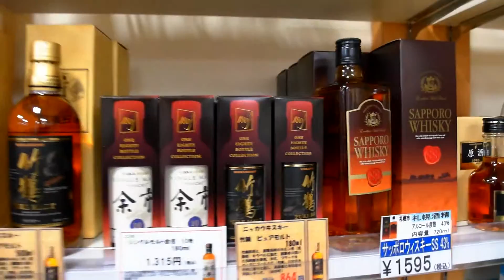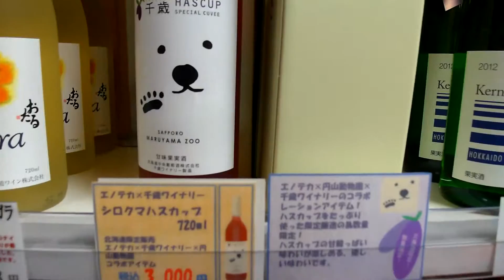เหล้าพื้นบ้านฮอกไกโด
ร้านค้าของที่ระลึก สถานีรถไฟซัปโปโร
ทริปญี่ปุ่น ฮอกไกโด-โตเกียว  28 ม.ค.-2 ก.พ.2015